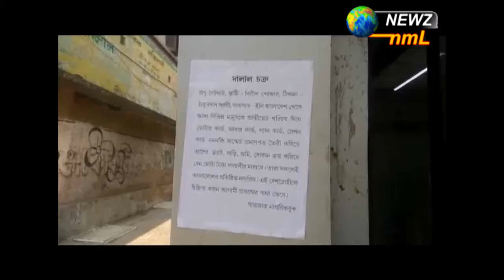অবৈধ ফ্লাট কেনাবেচা চক্র বন্ধের দাবিতে পোস্টার